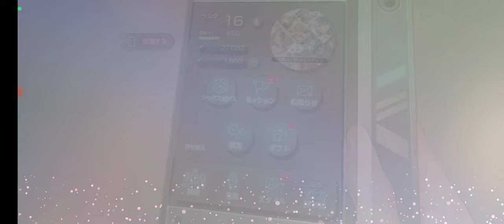【ヘブンバーンズレッド：32】ダンジョンを進める【美少女 ストーリー RPG Game 】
記憶の迷宮を40Fまで。
続いての宝珠の迷宮は1Fから手強い！ 一発でシールドが剥がれてしまい、ビャッコが…
装飾の回廊もたどる

【33】イベント「Dear My Little HERO」完結編。未知の回復キャンサーを食い止めろ！

0:00 スタート。記憶の迷宮を40Fまで